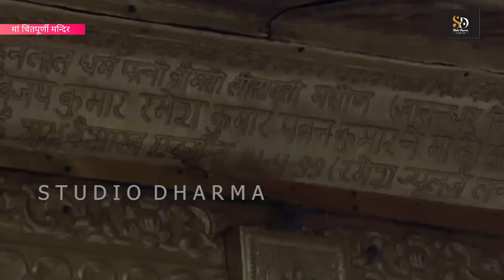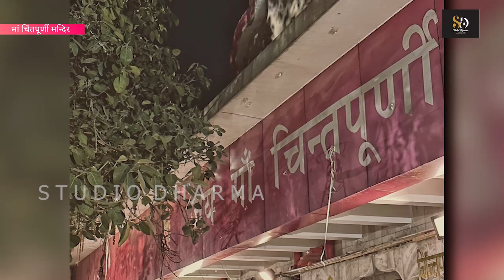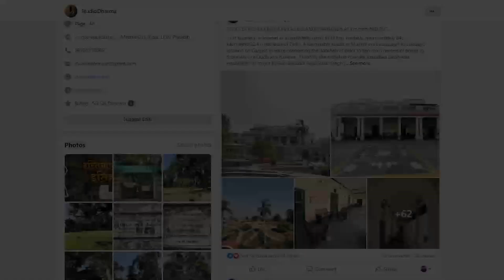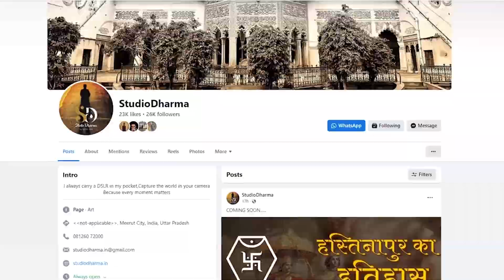MAA CHINTPURNI TEMPLE ,UNA,HP मां चिंतपूर्णी देवी का मन्दिर, चिन्तपूर्णी जी,ऊना,हिमाचल प्रदेश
मां चिंतपूर्णी देवी का मन्दिर, चिन्तपूर्णी जी,ऊना,हिमाचल प्रदेश. चिन्तपूर्णी अर्थात चिन्ता को दूर करने वाली देवी जिसे छिन्नमस्तिका भी कहा जाता है। छिन्नमस्तिका का अर्थ है-एक देवी जो बिना सर के है। कहा जाता है कि यहां पर पार्वती माता के पवित्र पांव गिरे थे। चिंतपूर्णी देवी मंदिर का इतिहास उस समय का है, जब देवताओं को पराजित करने के बाद स्वर्ग पर असुरों का राज था। मां चिंतपूर्णी देवी का यह मंदिर हिमाचल प्रदेश के उना जिले में स्थित है, जिसे 51 शक्तिपीठों में से एक माना जाता है। मां चिंतपूर्णी देवी का इतिहास क्या है ? पौराणिक मान्यताओं के अनुसार एक बार देवताओं और असुरों के बीच युद्ध प्रारंभ हुआ, जो खत्म होने का नाम ही नहीं ले रहा था। कहा जाता है कि यह युद्ध 100 वर्षों तक चला, जिसमें देवता लोग पराजित हो गए। पराजित होने के बाद सभी देवी-देवता धरती पर आकर साधारण मनुष्य की तरह विचरण करने लगे और स्वर्ग पर असुरराज महिषासुर राज करने लगा। कुछ समय बाद असुरों ने सभी देवी-देवताओं के पर अत्याचार करना शुरू कर दिया, जिसके बाद तंग आकर सभी देवी-देवता भगवान विष्णु के शरण में पहुंचे और उनसे असुरों से रक्षा करने की विनती करने लगे। तभी भगवान विष्णु ने ब्रह्मा और महेश यानी देवों के देव महादेव को आह्वान किया। तत्पश्चात वे दोनों भी यहां आ पहुंचे। इस घटना को सुनने के बाद त्रिदेव अर्थात ब्रह्मा, विष्णु और महेश तीनों के शरीर से एक दिव्य प्रकाश प्रकट हुआ, जो देखते ही देखते एक देवी का रूप धारण कर लिया। त्रिदेव ने अन्य सभी देवी-देवताओं के भांति उस देवी को भी कुछ न कुछ दिव्य शक्तियां प्रदान किए। शक्तियां प्रदान करने के बाद सभी देवी-देवता गण मिलकर उस देवी की अराधना की। उनकी अराधना से प्रसन्न होकर देवी ने कहा कि मैं आप सभी देवी-देवताओं की रक्षा अवश्य करूंगी। इतना कहकर देवी महिषासुर से युद्ध करने के लिए स्वर्ग की ओर निकल पड़ीं। स्वर्ग में पहुंचने के बाद देवी ने असुरराज महिसासुर से युद्ध आरंभ कर दिया और अंत में महिषासुर को पराजित करके देवताओं को असुरों से रक्षा कर दिया। महिषासुर का वध करने के बाद इन्हें महिषासुर मर्दनी के नाम से जाना जाने लगा। चूंकि महिषासुर मर्दनी ने सभी देवी-देवताओं के चिंता को दूर किया था, इसीलिए सभी देवी-देवता लोग इन्हें देवी चिंतपूर्णी के नाम से संबोधित कर इनका जय-जयकार करने लगे। माता चिंतपूर्णी देवी 51 शक्तिपीठों में से एक है। यहां पर माता सती के चरण गिरे थे, इसलिए यहां पर माता चिंतपूर्णी देवी की पूजा चरण के रूप में की जाती है। मां चिंतपूर्णी देवी मंदिर का इतिहास क्या है ? पौराणिक कथाओं के अनुसार कहा जाता है कि गरीबी से परेशान होकर एक बार एक पंडित अपने ससुराल जा रहे थे। रास्ते में ही अंधेरा हो जाने के बाद वे एक बरगद के पेड़ के नीचे विश्राम करने लगे। तभी सपने में एक छोटी बालिका के रूप में माता ने उस पंडित को दर्शन दिए। नींद खुलने के बाद उस पंडित को कुछ भी नहीं दिखा, इसलिए वे सुबह अपने ससुराल की ओर निकल पड़े। ससुराल से लौटते वक्त पंडित ने उसी बरगद के पेड़ के नीचे रात में विश्राम करने का निर्णय लिया। बरगद के पेड़ के पास पहुंचने के बाद पंडित ने ध्यान लगाना शुरू किया। फलस्वरूप माता ने उस पंडित को अपने चतुर्थ रूप में दर्शन दिया और कहा कि मैं इस बरगद के वृक्ष के नीचे वास करूंगी। और साथ में यह भी कहा कि इस बरगद के वृक्ष के पास स्थित पत्थरों के नीचे-नीचे एक नदी का जल बहता है। पंडित ने सुबह जब पत्थर हटाया, तो वहां पर एक नदी का जल मिला, जिससे आज भी माता चिंतपूर्णी देवी का जलाभिषेक किया जाता है।